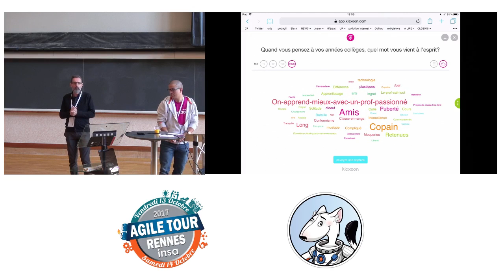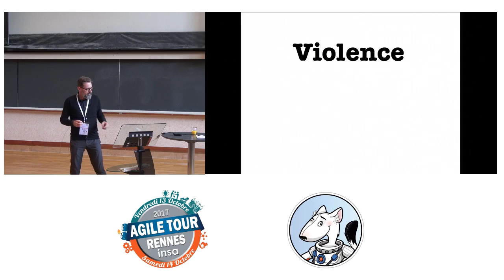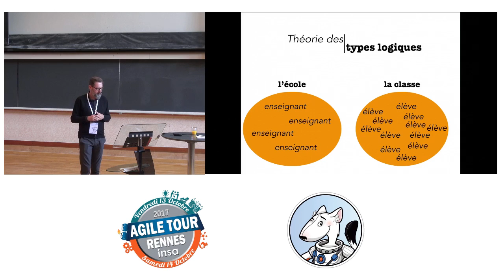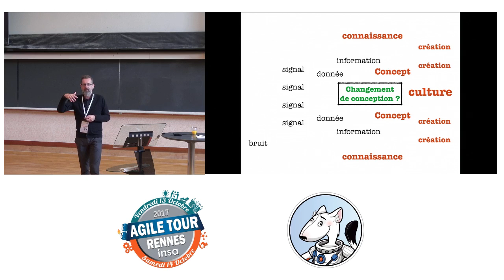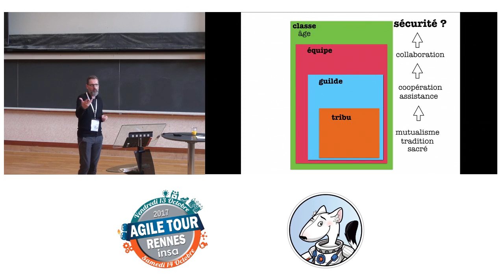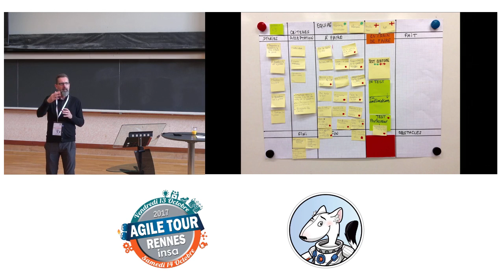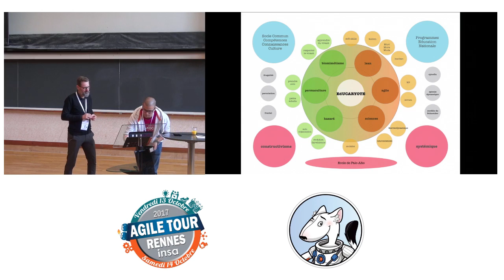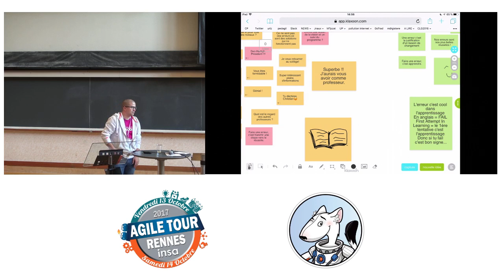Keynote - Christian Den Hartigh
EdUCARYOTE , ou comment mêler par hasard  pédagogie, agilité, lean et  biomimétisme

Soit un groupe de 27 élèves de 14 ans, pris dans les tourments chaotiques de l’adolescence, filles et garçons, venant de milieux culturels, sociaux, familiaux variés et d’origines très différentes (à l’image de la société française), ayant des goûts et des projets précis, opposés, ou utopiques, avec une immense volonté de progresser ou une absence totale de désir de comprendre l’accord du participe passé, étant anxieux, placides, dyslexiques, débonnaires, sans humour, autonomes, fragiles, apeurés,optimistes...Soit la conquête de l’avenirQue pourrait faire un enseignant pour créer des zones d’apprentissage, de confort et de bonheur pour chaque enfant (et lui-même) avec un maigre budget, en 55 minutes pendant 135 heures étalées sur 10 mois, sans exclure ni punir qui que ce soit, dans une salle de 45m2, sur une planète fragilisée ?

Professeur de Français, littérature et grammaire, en collège public REP, j’essaie d’instaurer une forme de bonheur dans la salle de classe avec des enfants de 12 à 15 ans. Pour parvenir à humaniser mon enseignement, je me nourris de diverses influences : Agile et Lean (Scrum, XP, Kanban, Kaïzen), les sciences cognitives, le biomimétisme, la permaculture et bien sûr le hasard